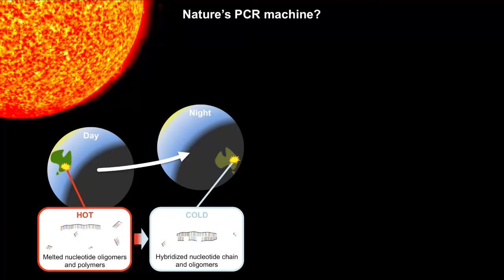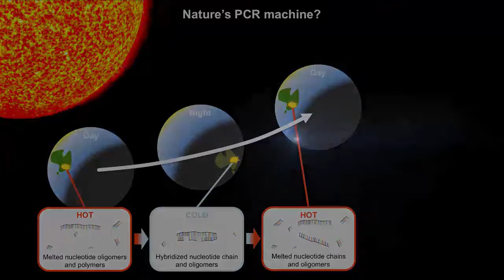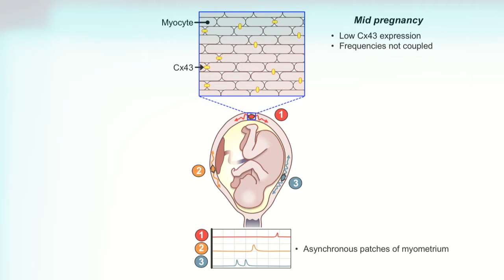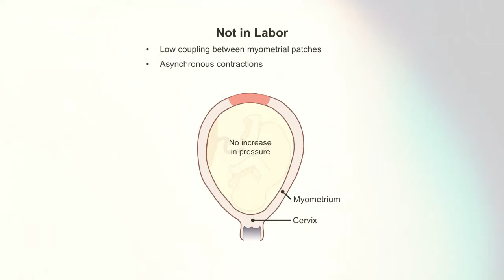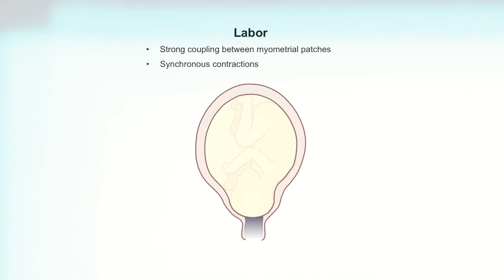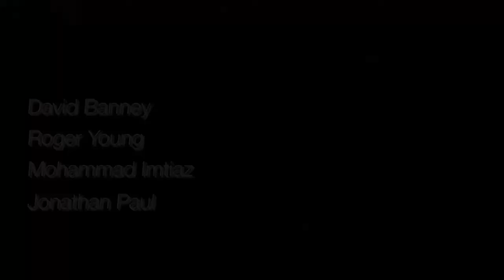The Heart is Like an Orchestra, The Uterus is Like a Soccer Crowd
A video production that complements the scientific publication, "Why the Heart is Like an Orchestra and the Uterus is Like a Soccer Crowd"

Publication Abstract:
The human uterus has no pacemaker or motor innervation, yet develops rhythmic, powerful contractions that increase intrauterine pressure to dilate the cervix and force the fetus through the pelvis. To achieve the synchronous contractions required for labor, the muscle cells of the uterus act as independent oscillators that become increasingly coupled by gap junctions toward the end of pregnancy. The oscillations are facilitated by changes in resting membrane potential that occur as pregnancy progresses. Reductions of potassium channels in the myocyte membranes in late pregnancy prolong myocyte action potentials, further facilitating transmission of signals and recruitment of neighboring myocytes. Late in pregnancy prostaglandin production increases leading to increased myocyte excitability. Also late in pregnancy myocyte actin polymerizes allowing actin-myosin interactions that generate force, following myocyte depolarization, calcium entry, and activation of myosin kinase. Labor occurs as a consequence of the combination of increased myocyte to myocyte connectivity, increased depolarizations that last longer, and activated intracellular contractile machinery. During labor the synchronous contractions of muscle cells raise intrauterine pressure to dilate the cervix in a process distinct from peristalsis. The synchronous contractions occur in a progressively larger region of the uterine wall. As the size of the region increases with increasing connectivity, the contraction of that larger area leads to an increase in intrauterine pressure. The resulting increased wall tension causes myocyte depolarization in other parts of the uterus, generating widespread synchronous activity and increased force as more linked regions are recruited into the contraction. The emergent behavior of the uterus has parallels in the behavior of crowds at soccer matches that sing together without a conductor. This contrasts with the behavior of the heart where sequential contractions are regulated by a pacemaker in a similar way to the actions of a conductor and an orchestra.